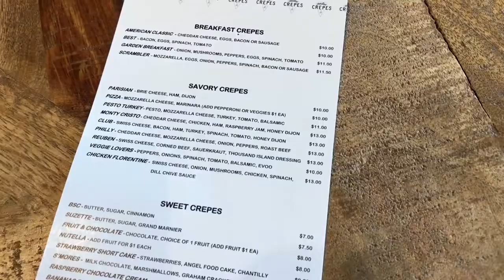Creative Crepes in Heavenly Mountain Resort, South Lake Tahoe, California | FOOD VLOG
Come join us for some crepes at Creative Crepes in Heavenly Mountain Resort during our trip to South Lake Tahoe.

Do you like crepes? What's the most creative crepe you've had?

Creative Crepes in Heavenly Mountain Resort, South Lake Tahoe, California
6/10/17